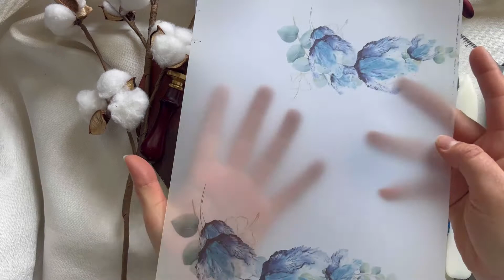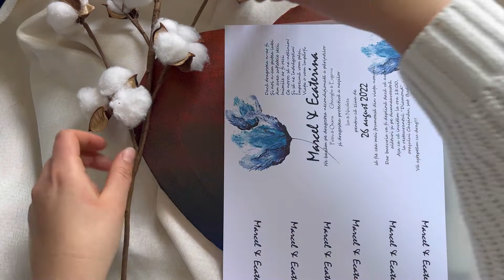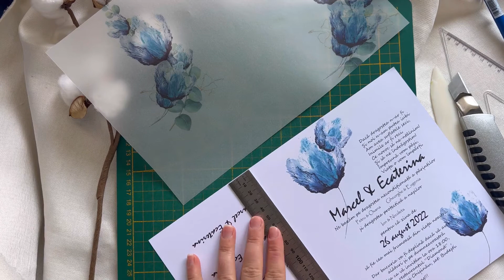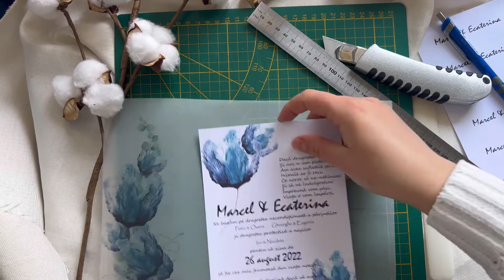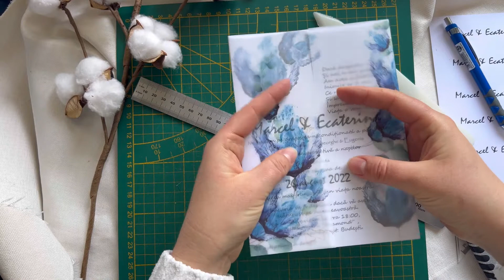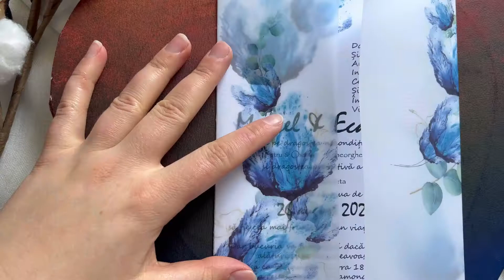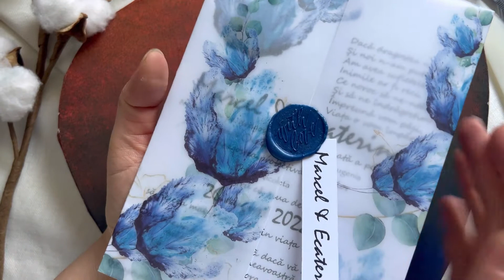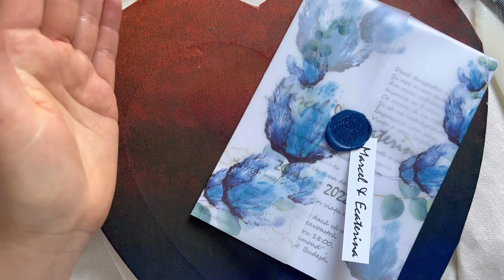INVITATII PENTRU NUNTA/CREATE DIN FOAIA VELUM SI FOAIE CARTONATA/Tutorial/Create manual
Va invit pe pagina mea de pe Instagram, unde gasiti mai multe lucrari de ale mele:
Si pagina mea de pe facebook, unde puteti sa gasiti multa inspiratie pentru lucrarile voastre: